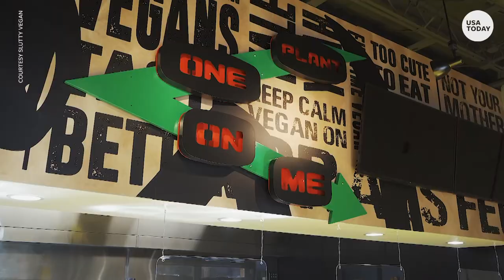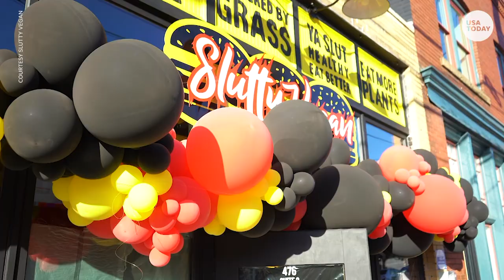Pinky Cole's Slutty Vegan expands to New York | USA TODAY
Pinky Cole founded Slutty Vegan in Atlanta, GA in 2018, using a mobile food truck to fulfill orders. Now, the restaurant has multiple locations.

The doors opened at 4 p.m., but the line formed an hour earlier at this restaurant in Southwest Atlanta, minutes from the historically black Clark Atlanta University. No one seemed to mind the wait, reported The American South, a USA TODAY Network member. "I'm excited," one woman told another. "I heard people are out here until 1 a.m. in the morning," another said.

At first the crowd, young but with a smattering of families and middle-aged women, fiddled with their phones, which is how they likely first learned about this place on Instagram. They might have seen Usher or Biz Markie biting into burger or holding up a takeout bag like a trophy. Soon the phones were down and everyone was seduced by real life. The windows were open. The hip-hop pumping. The staff was waving their hands, calling the first timers "virgins" and repeat customers "sluts." It smelled like meat was on the grill except that’s off limits here. This was Slutty Vegan. Nothing from an animal comes out of this kitchen.

Cole's restaurant is a phenomenon. This burger joint, though, is just the most buzzed about example of a new wave of vegan restaurants across the South. They serve big flavors. They have style. And they're black owned. As the trend of vegan restaurants gains momentum it’s calling attention to the various reasons people choose vegan lifestyles. Even with Southern palates acclimated to the fried and smothered, skeptics are embracing new meatless but mouthwatering dishes.